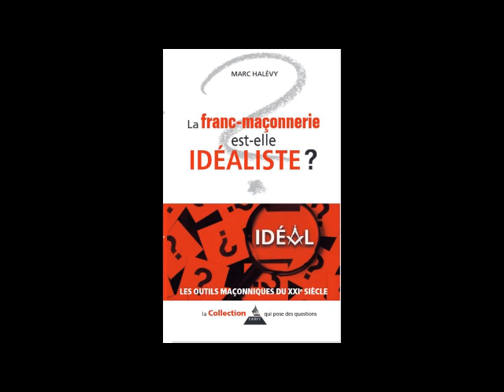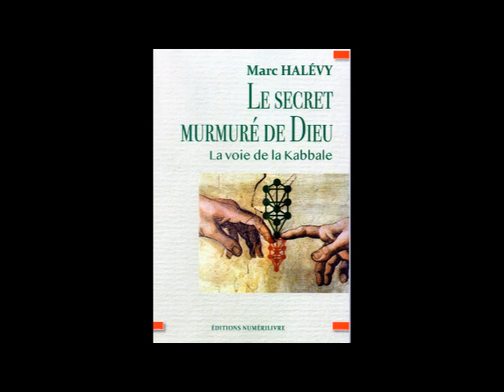le Secret murmuré de Dieu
Interview video expresss de
Marc Halevy
par
Jacques Carletto
L’OUVRAGE
La Kabbale juive a tant fait couler d’encre  qu’elle en devient parfois une « cabale ».
Pourtant la tradition mystique juive interroge les textes bibliques depuis au moins 4 siècle avant l’ère vulgaire. Sans concession, sans superstition , sans dogmatisme et sans « bondieuserie ». La Bible hébraïque a été compilée entre le sixième et le troisième siècle avant cela. Elle n’aurait jamais été dictée par Dieu à Moïse sauf à voir en Dieu le symbole du cosmique et dans Moïse le symbole de l’humain. Et la KABBALE, ce secret murmuré par Dieu à notre intuition nous indique un chemin, un sens , une valeur… Parce que la Kabbale pose des questions sans jamais se laisser piéger par des réponses elle devient un outil de méditation pour tout cherchant en Franc-Maçonnerie.

L’AUTEUR
Marc Halévy est physicien, philosophe, conférencier, expert et auteur sur les thèmes de la complexité et la prospective. La spiritualité comme le numérique le passionnent.
Diplômé de l’Ecole Polytechnique de Bruxelles il est également titulaire d’un MBA et de deux parcours doctoraux : l’un en physique théorique et l’autre en philosophie des spiritualités. Il a débuté sa carrière comme élève de d’Ilya Prigogine, physicien d’exception qui a obtenu le prix Nobel en 1977. Actuellement cet auteur est considéré comme un expert sur les notions de complexité systémique, noétique et spiritualité. Ses ouvrages éclairent l’évolution de notre monde actuel et tentent de prévoir les enjeux futurs afin de mieux les anticiper.